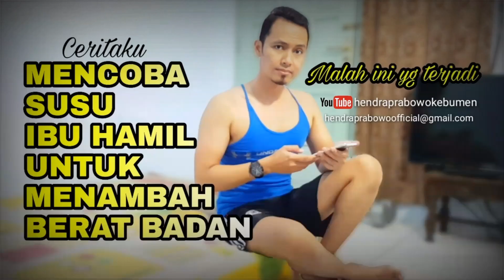JADI MAKIN GEMUK, TERNYATA INI YANG BIKIN MAKIN BERISI DALAM WAKTU SINGKAT JADI GAK KEREMPENG LAGI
Heran berat badan makin bertambah dalam waktu singkat. Apa yang bisa buat berat badan naik secara cepat ya? Biar gak penasaran yuk langsung aja lihat videonya.

Terimakasih,
hendraprabowokebumen